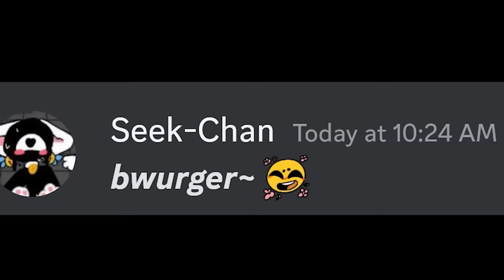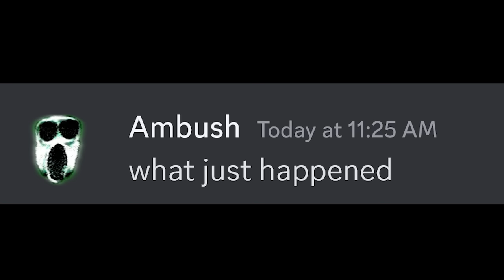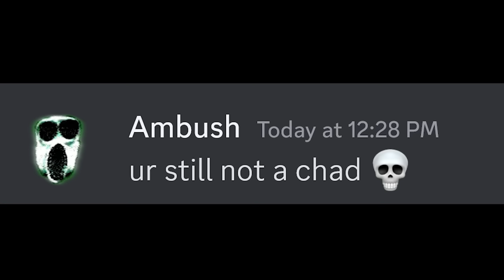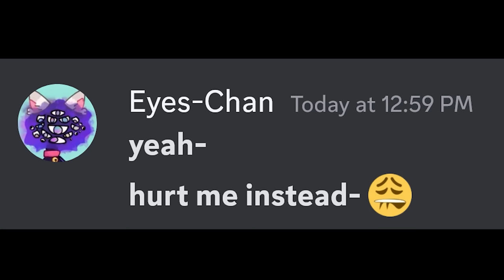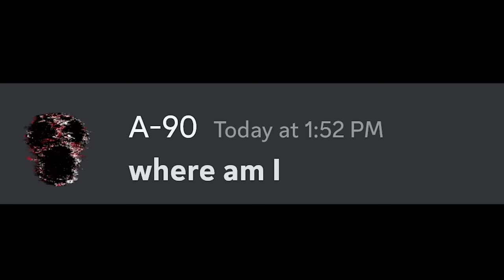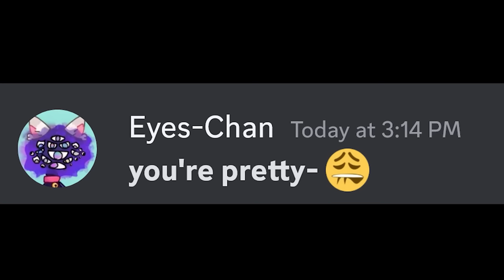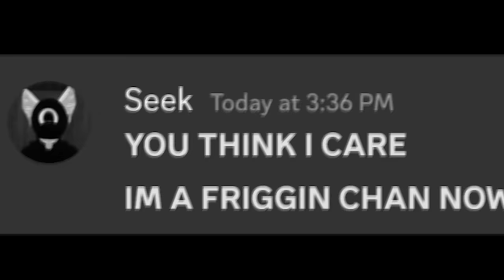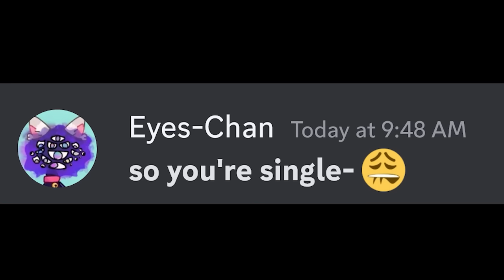If DOORS Reacted To DOORS ANIMATIONS.. [FULL MOVIE]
If DOORS Reacted To DOORS ANIMATIONS.. [FULL MOVIE] The DOORS Monsters react to more Doors Animations!

ANIMATION CREDITS - MRSAMBOOST